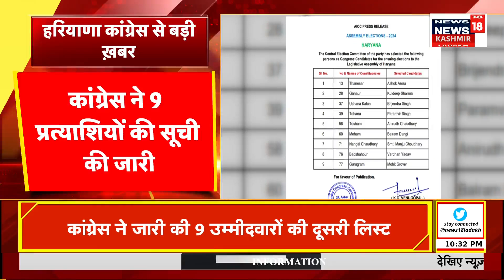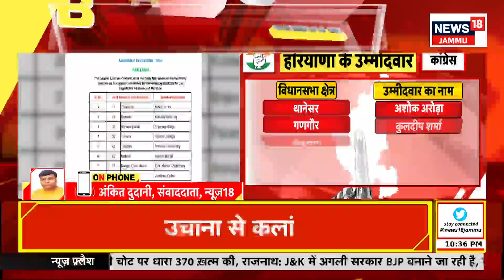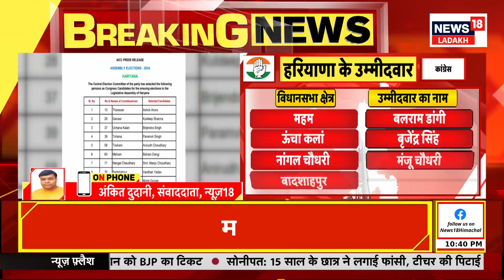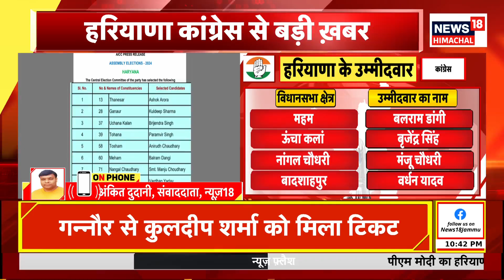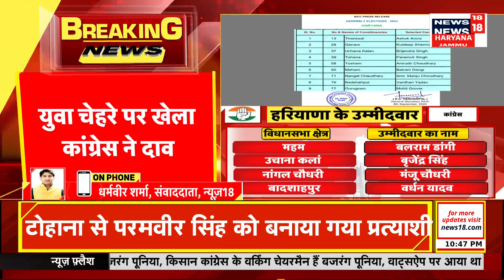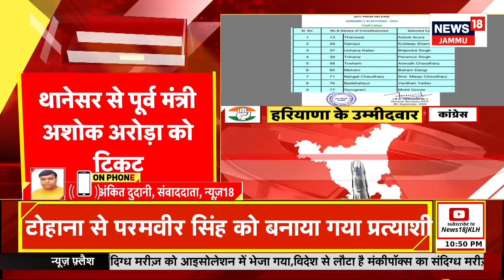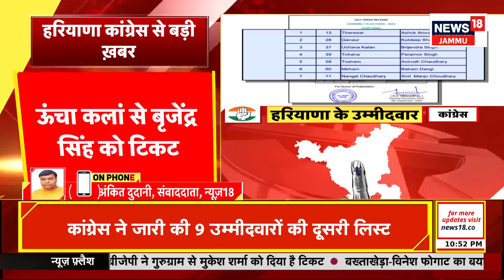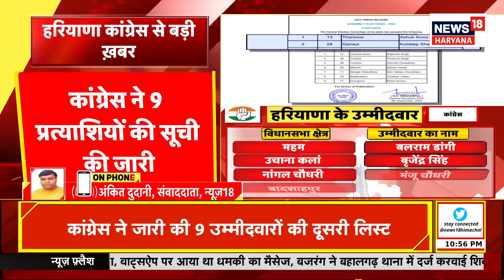Haryana Election News | Congress ने जारी की 9 प्रत्याशियों की दूसरी List| Hindi News| News18 Haryana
Big news related to the Haryana Congress.
Congress released the second list.
The list of 9 candidates released
Ticket to former minister Ashok Arora from Thanesar.
Vardhan Yadav got a ticket from Badshahpur.
Ticket to Brijendra Singh from Uncha Kalan.

हरियाणा कांग्रेस से जुड़ी बड़ी ख़बर.
कांग्रेस ने जारी की दूसरी लिस्ट.
9 प्रत्याशियों की लिस्ट हुई जारी.
थानेसर से पूर्व मंत्री अशोक अरोड़ा को टिकट.
बादशाहपुर से वर्धन यादव को मिला टिकट.
ऊंचा कलां से बृजेंद्र सिंह को टिकट.